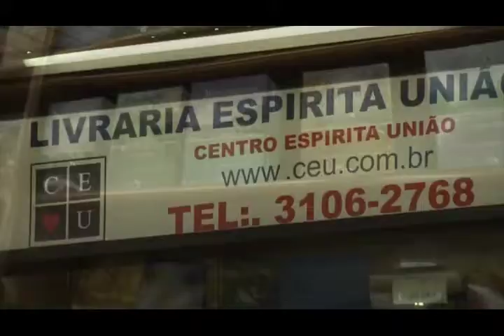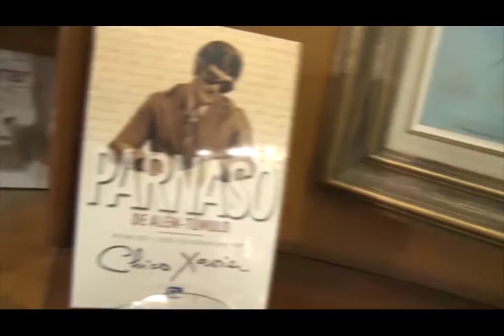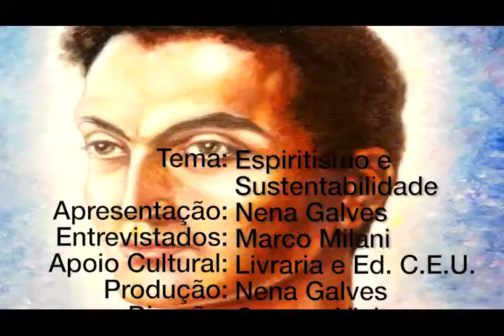Mediunidade e bom senso, Nena Galves entrevista João Kosmiskas no Programa Vida além da Vida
Programa: Vida além da Vida
Numero: 358
Entrevistador: Nena Galves
Entrevistados: João Kosmiskas
Tema: Mediunidade e bom senso
Data: 09/03/2019
Tempo: 25:09